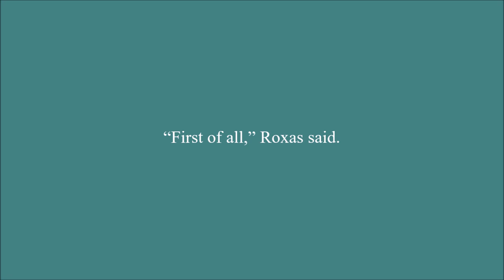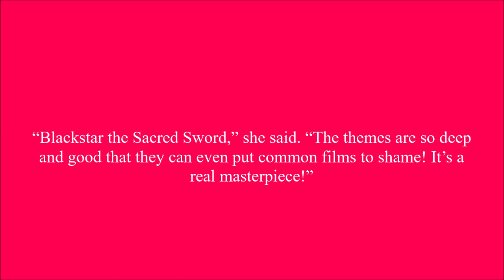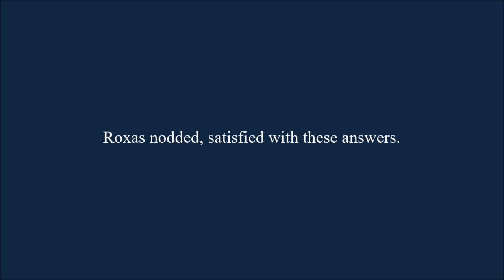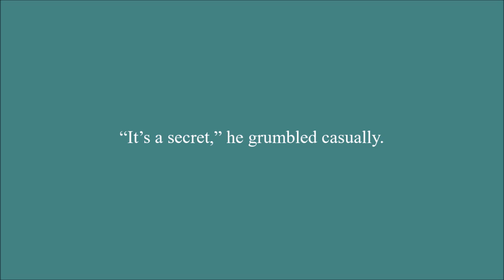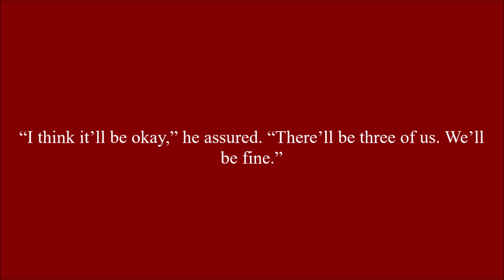My Fatal Reality Chapter 191